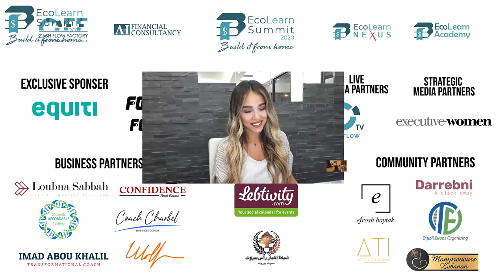EcoLearn Summit 2020 - Jad Bitar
👤 In this ELearn Talk, Mr. @jadbitar is explaining the importance factors of being a Real Estate Consultant.
💥 RELIVE THE LARGEST FINANCIAL & SELF DEVELOPMENT SUMMIT EVER! ✔